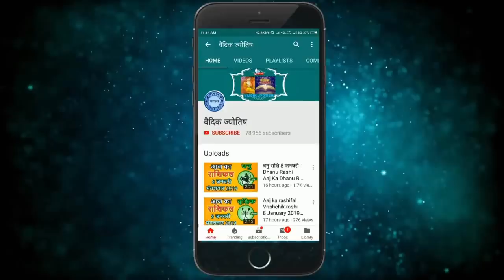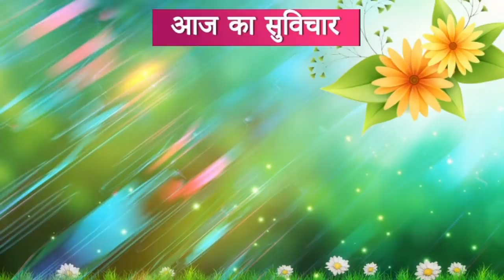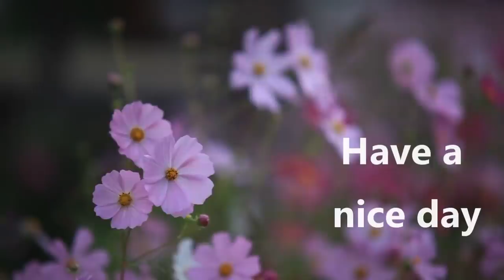सिंह राशि 25 सितम्बर बुधवार || Aaj Ka Singh Rashifal | 25 September 201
सिंह दैनिक राशिफल  25 सितम्बर 2019 -:
1 सिंहदैनिक प्रेम और संबंध राशिफल
2 सिंह दैनिक धन और वित्त राशिफल
3 सिंह दैनिक स्वास्थ्य राशिफल
4 सिंह दैनिक व्यवसाय और करियर राशिफल
5 सिंह दैनिक शिक्षा और ज्ञान राशिफल
6 सिंह राशि  बहुत खास दैनिक राशिफल
7 सिंह राशि के लिए दैनिक उपाय

Leo Daily horoscope 25 september 2019 -:
1 Leo Daily Love and Relationship Horoscope
2 Leo Daily wealth and finance horoscope
3 Leo Daily Health Horoscope
4 LeoDaily Business and Career Horoscope
5 Leo Daily horoscope education and knowledge
6 Leo Horoscope Very special Daily
7 Daily Tips for Leo